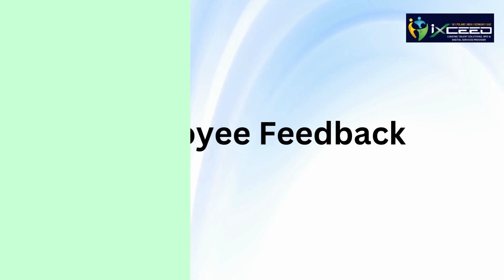Employee Testimonial | Technical Recruiter | India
Feedback Friday

This week, we highlight Arnav, one of our dedicated Technical Recruiters. Arnav's expertise and passion for finding the right talent have made him an invaluable part of our iXceed Solutions team.
Looking for a role where your skills can truly shine? Join us and be part of a team that’s reshaping the future of recruitment. Explore the opportunities we offer at iXceed Solutions today!